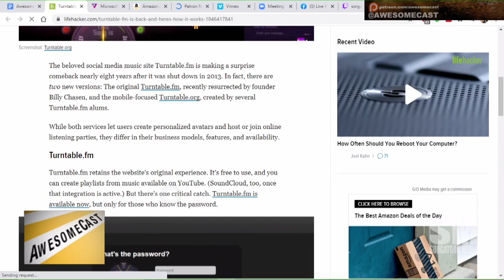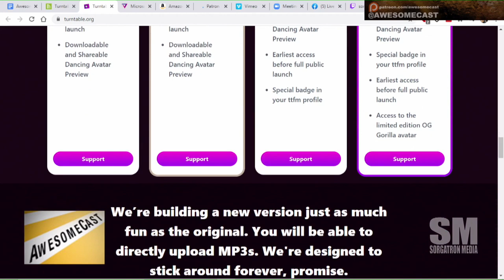Turntable.fm is back! Twice!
Turntable.fm is back. In two ways! With a mobile and web version!